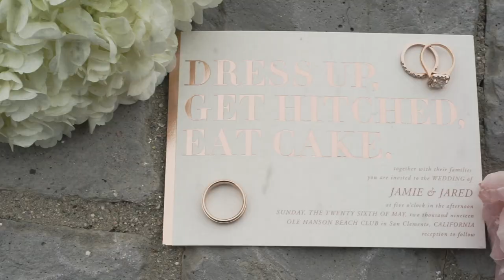Ole Hanson Beach Club Wedding Highlight Film | San Clemente, CA | Jared & Jamie wedding video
Ole Hanson Beach Club Wedding Highlight Film - Jared and Jamie's glamorous beach wedding at the quaint Ole Hanson Beach Club in San Clemente, California, was a dream! We were honored and blessed to be a part of this transcendental day.

Comment if you would love a beautiful beach wedding like this one!